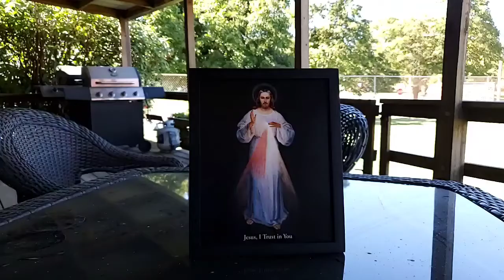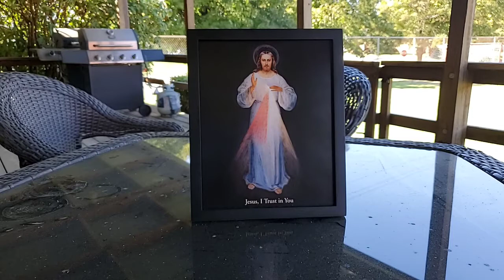St. Michael, Defend us in Battle!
The is the passage from the Book of Revelation I referenced in this video:
'"Then I heard a loud voice in heaven say:
'Now have salvation and power come,
the reign of our God and the authority of his Anointed One.
For the accuser of our brothers is cast out,
who night and day accused them before our God.
They defeated him by the blood of the Lamb
and by the word of their testimony;
love for life did not deter them from death.
So rejoice, you heavens,
and you that dwell therein!
But woe to you, earth and sea,
for the devil has come down upon you!
His fury knows no limits,
for he knows his time is short.'”